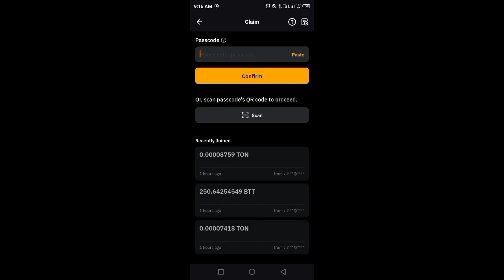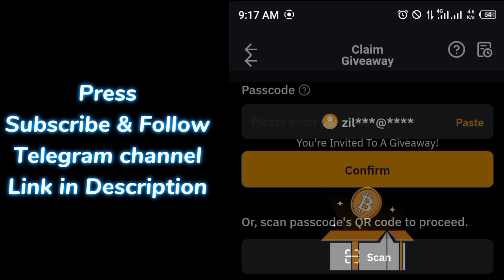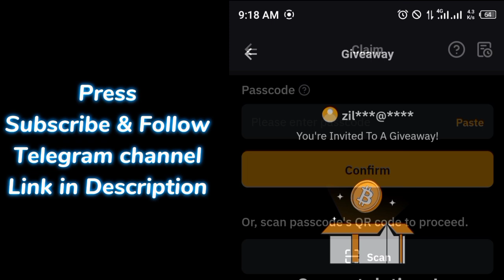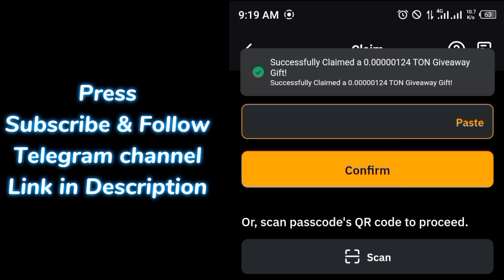Bybit Cryptocurrency Codes today 16 August 2024